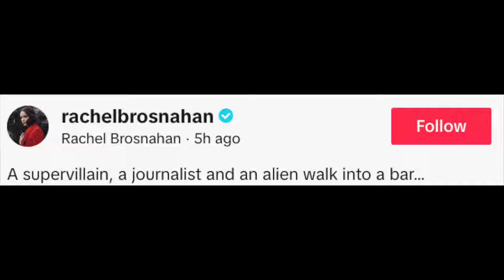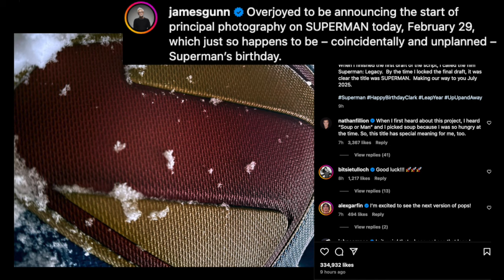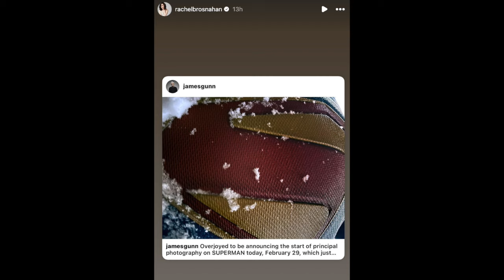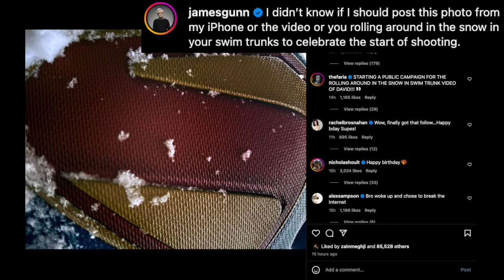Rachel Brosnahan Launches 'Superman' Filming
Graeme O'Neil takes a look at Rachel Brosnahan doing the first video from set of "Superman" with David Corenswet and Nicholas Hoult.